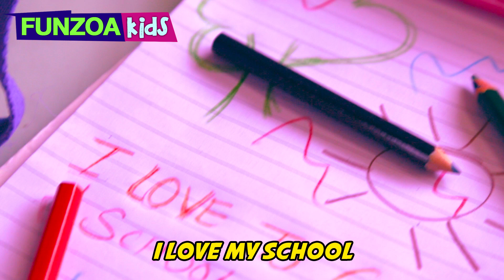I Love My School | Children Rhymes On School | Mimi Teddy | Funzoa Kids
Funzoa Kids gets you the coolest Rhyme for your school going tiny tots, I Love My School, performed & sung by Mimi Teddy.

I Love My School (Lyrics)
I love my school
Oh! its so cool

When I learn A B C D
mummy daddy get so happy
When I write and when i read
Mummy daddy smile at me

I finish my homework on time
I have new books on rhymes
I make doodles and i draw lines
My cheeks glow like sunshine

My school bag is my good friend
It carries my books and tiffin
I love to keep it on my bench
I come home from school Smiling

This rhyme video's copyright and publishing rights are reserved with Funzoa Videos. Any attempt to copy or republish it will be considered legally offensive.